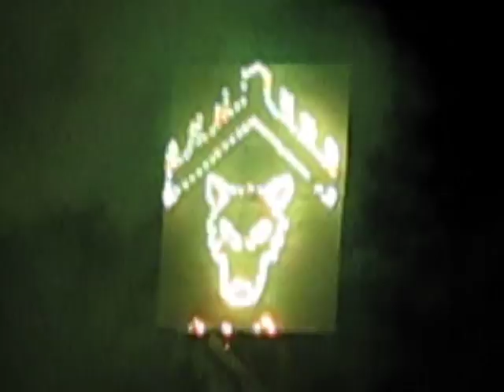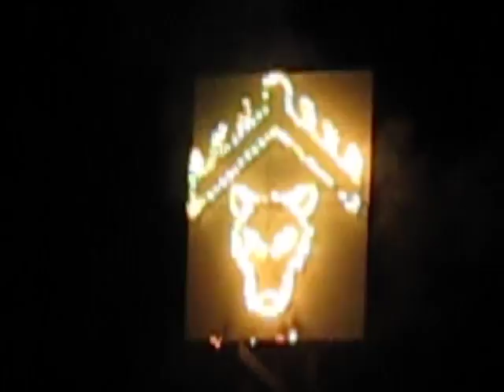Fireworks at Aarnimetsa investiture 2011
The fireworkshow at the Aarnimetsa baronial investiture 2011.